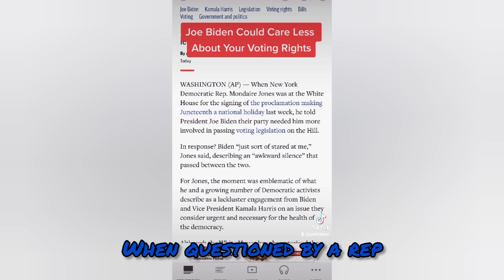Joe Biden Could Care Less About Your Rights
@joebiden ouchere blank staring folks who ask him why he hasn't been supportive of the dems effort to fix the very serious voting rights issues before Congress.

Source: @apnews